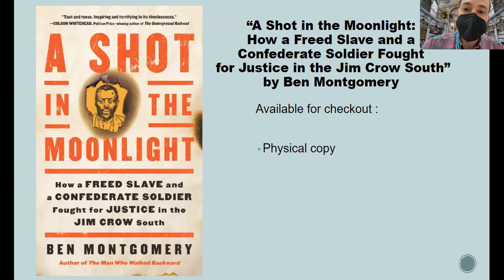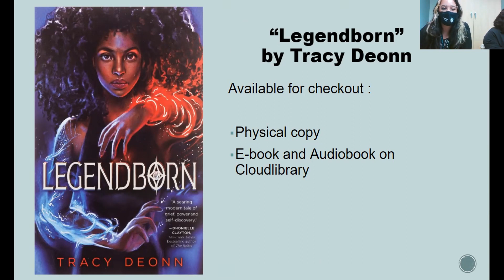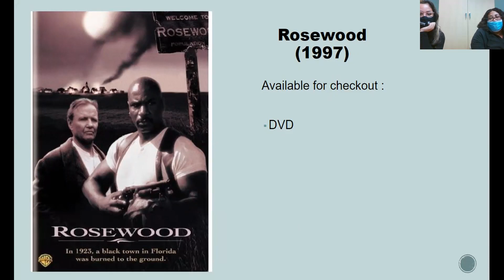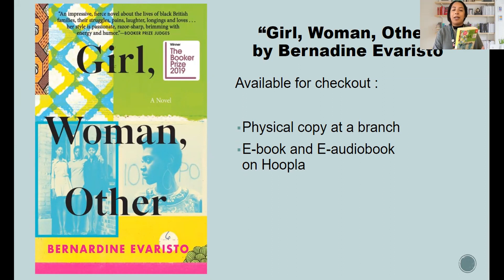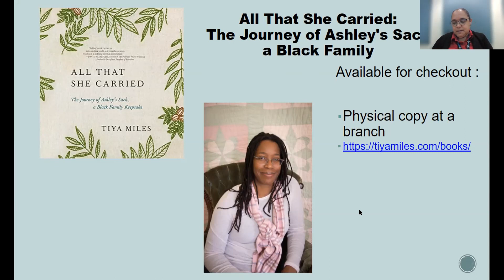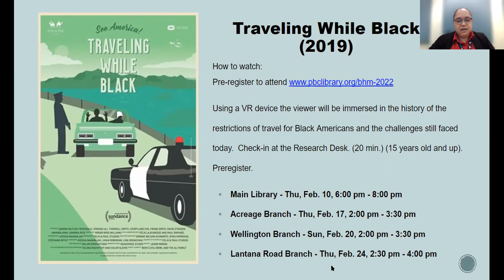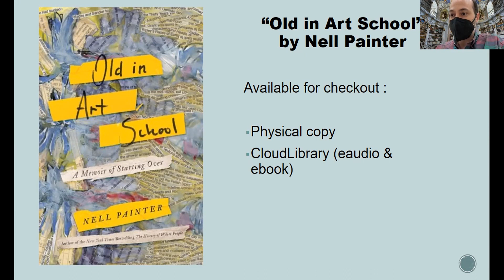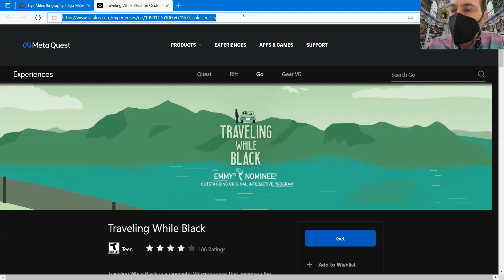Read, Watch, Listen Feb 2022